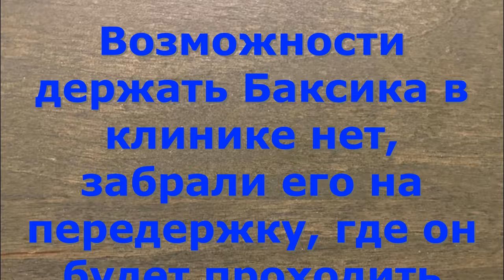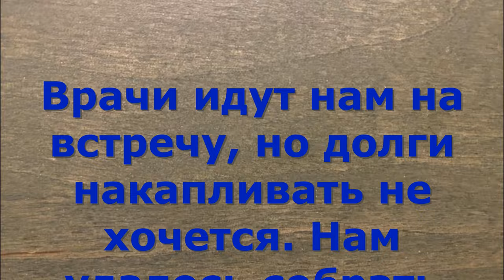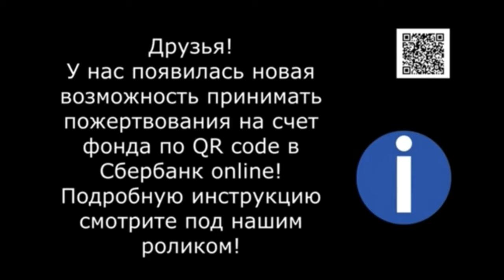И всё таки у Бакса перелом! Bucks has a broken paw.